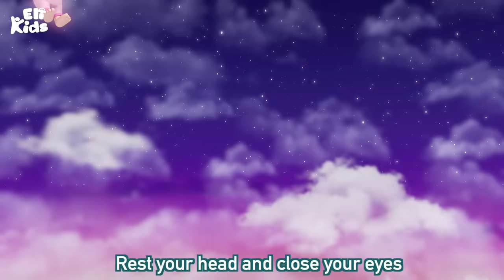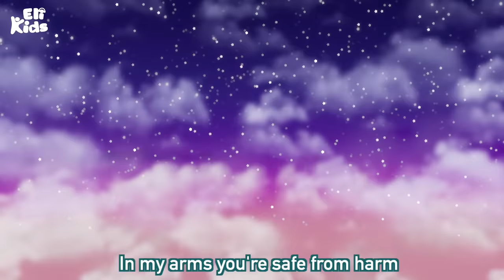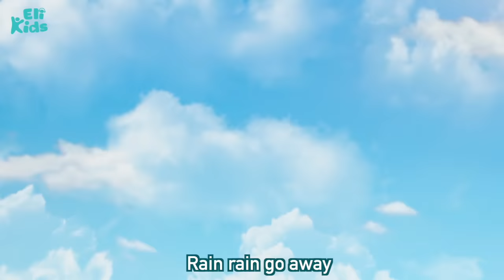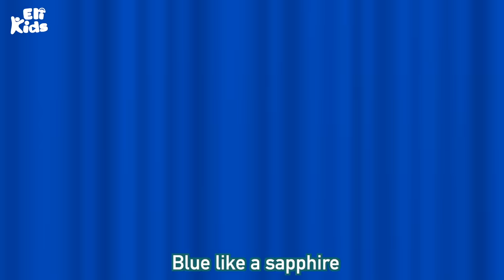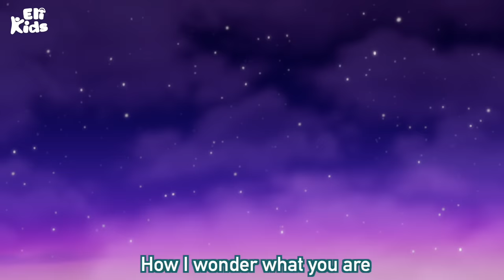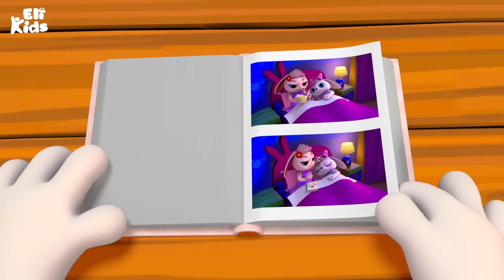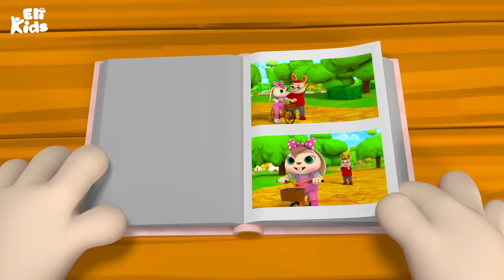Bedtime Song +More | Eli Kids Songs & Nursery Rhymes Compilations